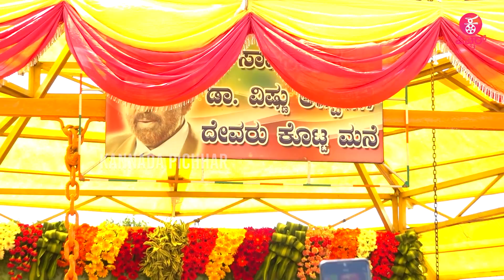ಪುಷ್ಪಗಳಿಂದ ತುಂಬಿದೆ ಸಾಹಸಸಿಂಹನ ಸಮಾಧಿ | Vishnuvardhan Sir 72 birthday Celebration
Kannada Filmy News Updates: ಪುಷ್ಪಗಳಿಂದ ತುಂಬಿದೆ ಸಾಹಸಸಿಂಹನ ಸಮಾಧಿ  | Vishnuvardhan Sir 72 birthday Celebration

Concept & Execution : Praveen Ekantha ,  Avinash malnad & Lokesh .D
Camera : Arun gowda , Siddappaji
Editing : Sharath , Manoj S Nayak ,  Rajesh Gowda.D.R, Manjunath
Technician : Sumanth
Graphics :  Manoj S Nayak , Manjunath
Production : Praveen Ekantha Media Solutions